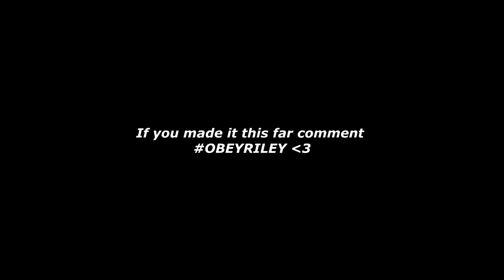when a Black Ops Cold War PC SNIPER uses a controller.. (wtf)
when a Black Ops Cold War PC SNIPER uses controller.. (wtf)

HEY GUYS! In todays video I switched it up and sniped with a controller on Black Ops Cold War. As you guys know, I am a PC sniper so this was definitely something different! I ended up hitting a quad feed x2 as well as dropping some decent gameplays. Let me know if you enjoyed this video in the comments and I will make sure to make more! Love you all.

►"im DEFINTELY reporting him for hacking.. theres no way" (Black Ops Cold War Sniping Class Setup)

This video has CRAZY SNIPING and a REALLY good Sniper CLASS SETUP

prestige master
Black Ops Cold War NEW MAP Express
Snipers only moshpit cold war
black ops cold war snipers only moshpit